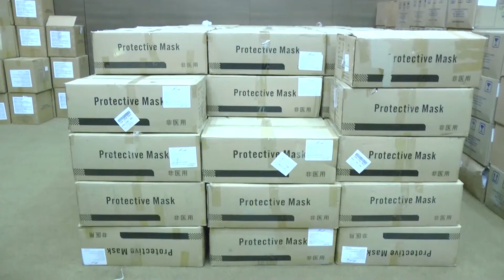En defensa de la vida llegaron al Cauca más de 1 millón de elementos de protección personal